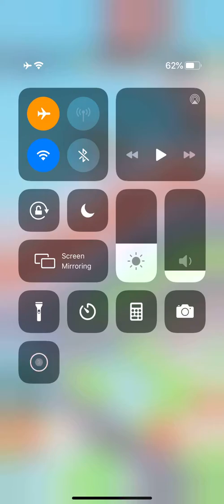Idle Airport Tycoon Incremental Clicker Game Part